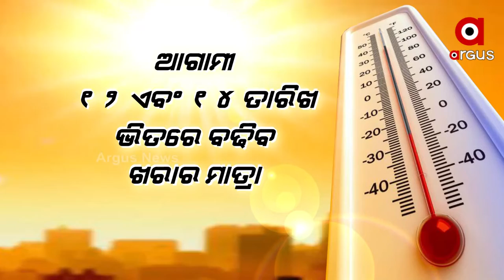Odisha Weather update: Temperature to Rise Drastically From 12 March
ଆସନ୍ତା 12ରୁ ବଢିବ ଖରା । 40 ଡିଗ୍ରୀ ଛୁଇଁପାରେ ପାରଦ । ଖରାଦିନ ଆରମ୍ଭ ନ ହେଉଣୁ ରାଜ୍ୟରେ ଗ୍ରୀଷ୍ମ ପ୍ରବାହ ଅନୁଭୂତ ହେଲାଣି । ଆଗକୁ ଆହୁରି ଖରା ବଢିବ ନେଇ ପାଣିପାଗ ବିଶେଷଜ୍ଞ ଆକଳନ କରିଛନ୍ତି ।